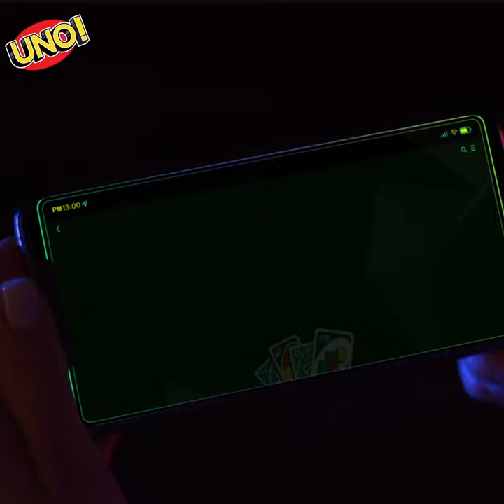NEW St. Patrick's Day Event NOW LIVE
Learn the ins and outs of the new Saint Patrick's Day Event! 🎓

With rewards in every level, you can't lose! ☘️